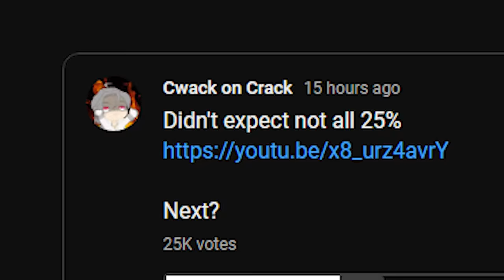THIS YELAN CRITS EVERYTHING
Yare Yare Dawa
THANKYOU @abyssway FOR LETTING ME BORROW YOUR ACC!!